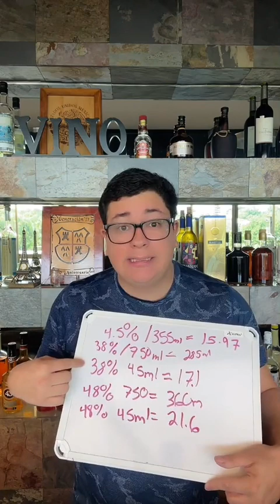𝗠𝗜𝗧𝗢 𝗗𝗘 𝗖𝗥𝗨𝗭𝗔𝗥 𝗕𝗘𝗕𝗜𝗗𝗔𝗦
*Publicidad No Pagada*